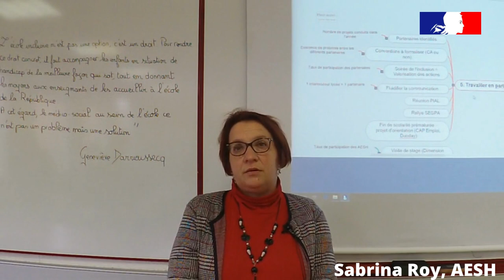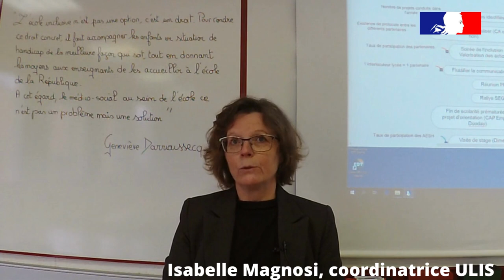CNR Éducation "Notre école, faisons-la ensemble" au LP de Blanzy